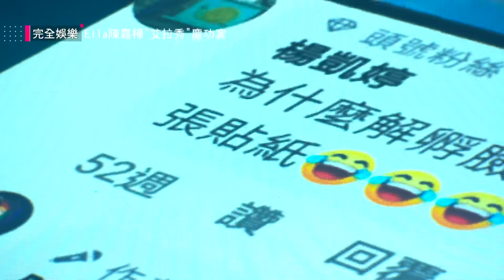【艾拉秀】慶功宴三度哽咽：壓力真的太大了！Ella分享勁寶暖心舉動可愛到想再生一胎